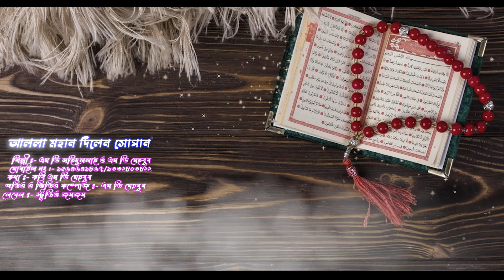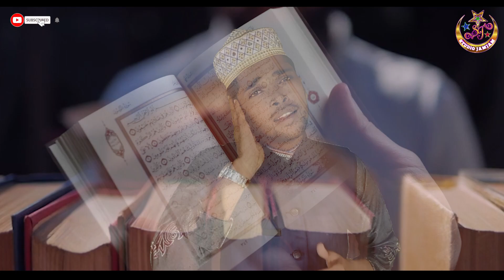কুরআনের স্পেশাল গজল / আল্লা মহান দিলেন সোপান / শবে কদরের গজল / Md Sahidullah Gojol / Md Mehbub Gojol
কোরানের মধুর বাণী গজল
কোরআনের মধুর ও বাণী গজল
koran modhur bani gojol
quran modhur o bani ami jokhoni shuni গজল

গজলঃ- আল্লা মহান দিলেন সোপান
শিল্পীঃ- এম.ডি. সহিদুল্লাহ
ও এম.ডি. মেহবুব
কবিঃ- এম.ডি. মেহবুব
লেবেলঃ- স্টুডিও জমজম

Notun Notun Gojol
Gojol 2022
Notun Gojol
নতুন গজল
Valo Valo Gojol
Valo Gojol
ভালো গজল
Bangla Gojol
Bangla Islamic Gajal
বাংলা গজল
ইসলামী গজল
New Gojol

"Studio Jamjam" চ্যানেলে আপনাকে স্বাগতম। ইসলামীক গজল,ওয়াজ বা শিল্পী বুকিং বা চ্যানেলের বিষয়ে কোন অভিযোগ বা পরামর্শের জন্য যোগাযোগ করতে হলে Channel- About -এ গিয়ে যোগাযোগের বিষয়ে জানুন - দয়া করে বিনা প্রয়োজনে কল করবেন না। ইসলামী সঙ্গীত ও নসীয়ত ভরা ওয়াজের মাধ্যমে ইসলামের বাণী সারা বিশ্বের কোনায় কোনায় পৌছে দেওয়াই এই চ্যানেলের একমাত্র উদ্দেশ্য।
গজল বা ওয়াজ এর বিষয় ভিত্তিক কোন ভুল থাকলে তার জন্য এই চ্যানেল দায়ী নহে,

SOCIAL PLATFORM